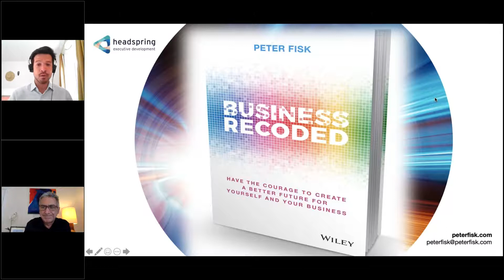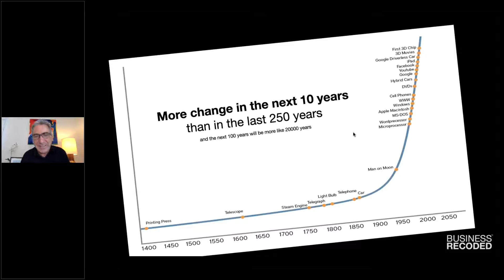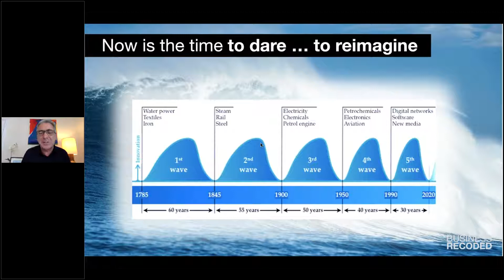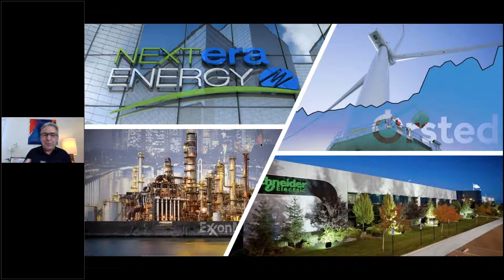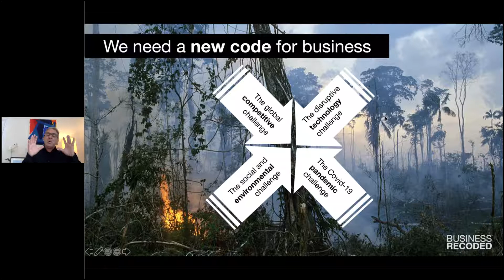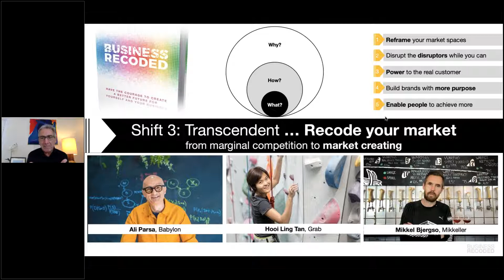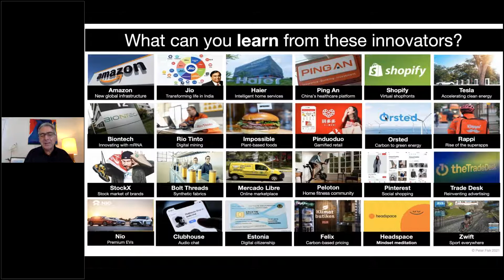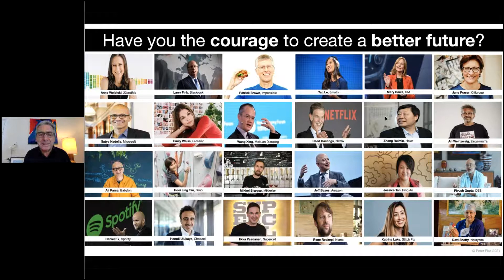Business Recoded: How to Shape the Organisation of the Future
Covid-19 has dramatically shaken up markets, and accelerated change in every industry. Learn how leaders can create the culture to help their organisation thrive in the future.